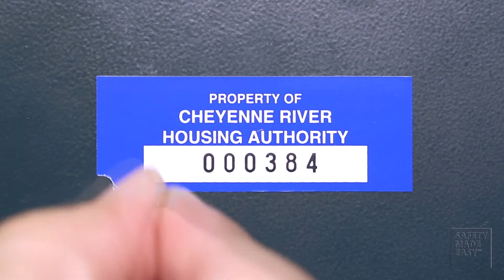How to Prevent Asset Tag Removal with Destructible Asset ID Labels | Seton Video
Seton’s Destructible Asset ID Labels are constructed of polyethylene with an extra strong adhesive backing. This specialized material deters theft by chipping into tiny pieces when removal is attempted. Customize your own Destructible Asset ID Labels at seton.com.